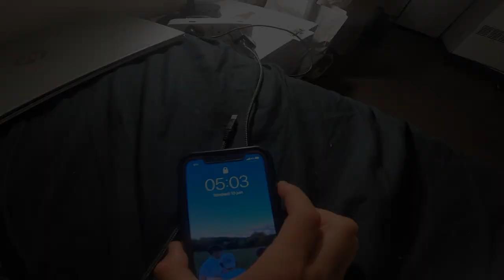DON'T BE LATE FOR THE SURF (Surf à 6h du matin) | GOPRO POV edit